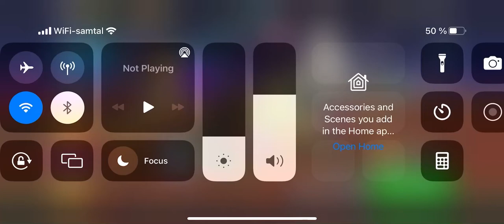Pixel Gun’s Halloween ain’t boring 💀